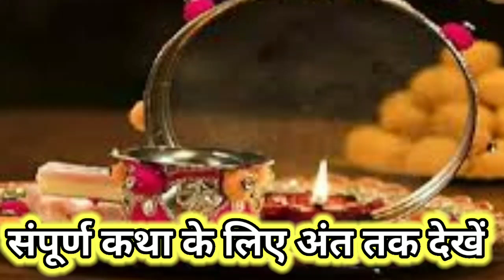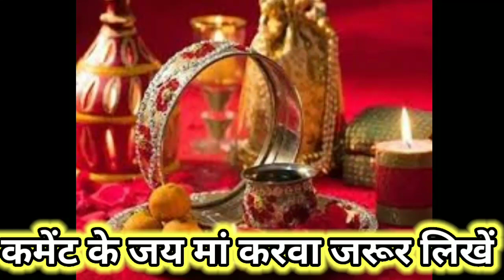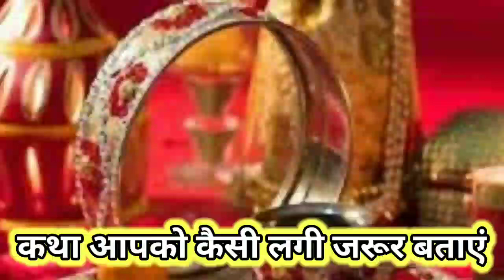करवा चौथ व्रत संपूर्ण कथा 2022 ll karwa wali katha l सात भाई वाली कथा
इस वीडियो में करवा चौथ व्रत की संपूर्ण कथा के बारे में बताया गया है
करवा चौथ की कथा कब पढ़नी चाहिए?
करवा चौथ की शुरुआत कैसे हुई थी?
करवा चौथ के दिन करवा में क्या भरा जाता है?
चाँद की पूजा कैसे करते हैं?
चांद का पूजा कैसे किया जाता है?
करवा चौथ पर चंद्रमा की पूजा कैसे की जाती है?
करवा चौथ की रात को पति पत्नी क्या करते हैं?
पति के लिए कौन सा व्रत करना चाहिए?
करवा चौथ नाम क्यों पड़ा?
करवा चौथ क्यों नहीं बनाना चाहिए?
चौथ माता के पति का क्या नाम है?
करवा चौथ का व्रत तोड़ने के बाद क्या खाना चाहिए?
करवा चौथ में पानी पी सकते हैं क्या?
करवा चौथ में चाय पी सकते हैं क्या?
करवा चौथ में चावल खा सकते हैं क्या?
पूजा के बाद करवा का क्या करें?
सरगी में रोटी खा सकते हैं क्या?
है?
करवा चौथ पर क्या क्या बनाया जाता है?
करवा चौथ में कितने फल लगते हैं?
करवा चौथ रात को कैसे बनाते हैं?
चौथ में क्या क्या लगता है?
क्या बात करवा?करवा चौथ में पानी पी सकते हैं क्या?
है?
क्या बात करवा?

करवा चौथ की सुबह क्या करें
करवा चौथ के बाद व्रत कैसे तोड़े
करवा चौथ की पूजा में कौन कौन सा सामान लगताकरवा कब मनाया जाता है?
करवा चौथ में क्या खाना चाहिए?
करवा से क्या होता है ?
करवा में क्या भरते हो?
रात में पति और पत्नी को कैसे सोना चाहिए?
सरगी में सास क्या देती है
सरगी कितने बजे खाई जाती है?
करवा चौथ का आविष्कार किसने किया था?
करवा चौथ पर चंद्रमा दिखाई न दे तो क्या करें
करवा चौथ थाली में क्या रखना है
करवा चौथ पर हमें चांद क्यों दिखाई देता है
करवा चौथ पर सुबह उठकर क्या करना चाहिए?

है?
क्या बात करवा?
करवा चौथ व्रत कथा 2022 करवा चौथ पूजा विधि करवा चौथ के उपाय करवा चौथ का व्रत कैसे रखें करवा चौथ में क्या करें करवा चौथ में क्या ना करें करवा चौथ में क्या खाएं करवा चौथ में क्या पिए करवा चौथ में क्या चाय पी सकते हैं करवा चौथ हमें और क्या-क्या करें करवा चौथ की सही जानकारी करवा चौथ क्या होता है करवा चौथ व्रत कैसे रखें क्या कुमारी महिलाएं करवा चौथ का व्रत रख सकते हैं या नहीं रख सकते हैं इसकी संपूर्ण जानकारी करवा चौथ क्या होता है करवा चौथ करवा दो करवा करवा जानकारी